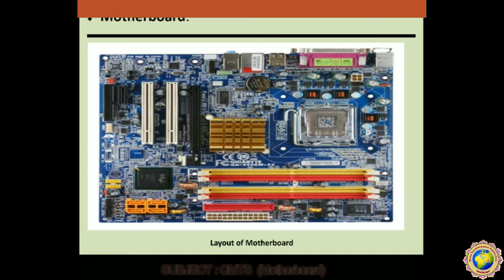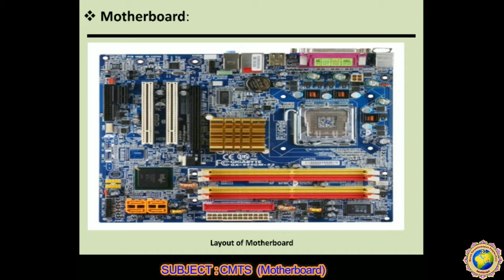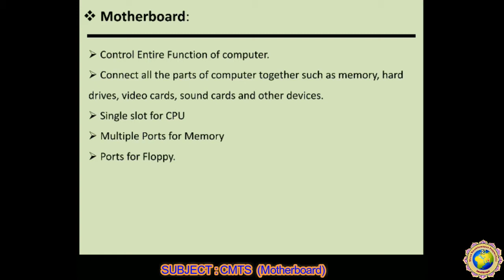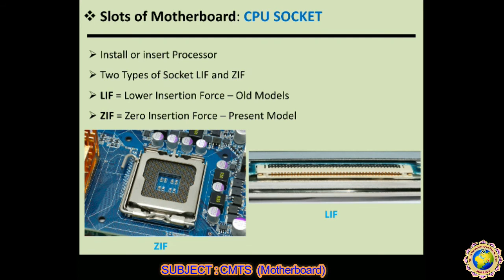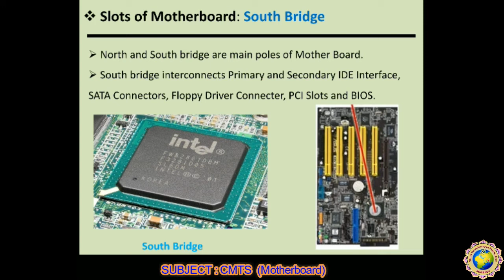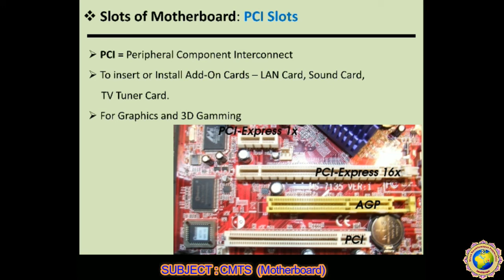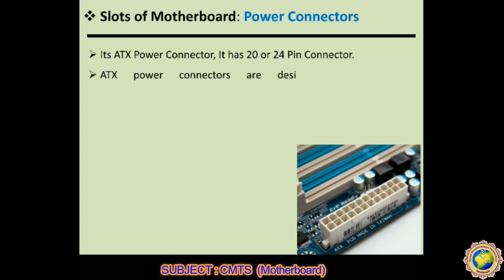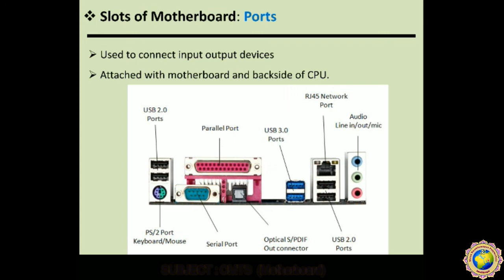CMTS : Lecture - 04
UNIT: 01 - Motherboard